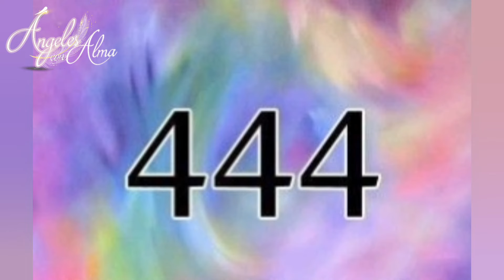444 Numerologia Angelical. Mensaje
Nuestra misión en Angeles con Alma es compartir información que de luz a tu camino en este Despertar Espiritual, de manera que puedas evolucionar y elevar tu conciencia de la mano de los seres de luz que nos rodean

Apoyanos para continuar con esta misión en la seccion DONATIVOS dando click en el botón PayPal

También puedes apoyarnos dando click en el CORAZÓN que aparece en todos nuestros video de YouTube

Para agendar una sesión de canalizacion, liberación de acuerdos Karmicos o desarrollo de tu código de vida 👇

CONTACTAME POR  WHATTSAPP

También puedes apoyarnos dejando un comentario positivo y compartiendo nuestros videos